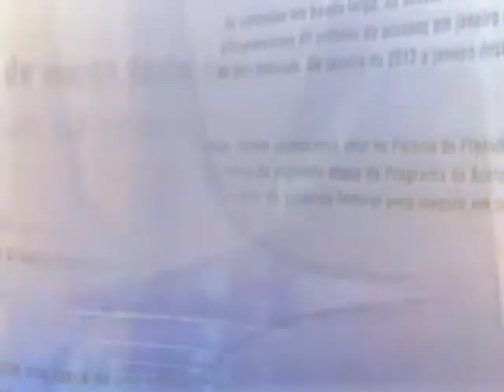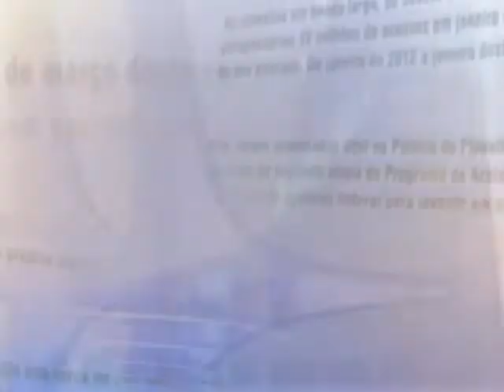Direto do Planalto - 26 de novembro